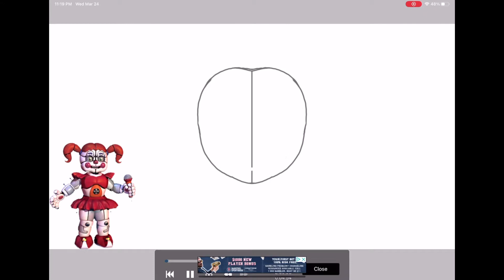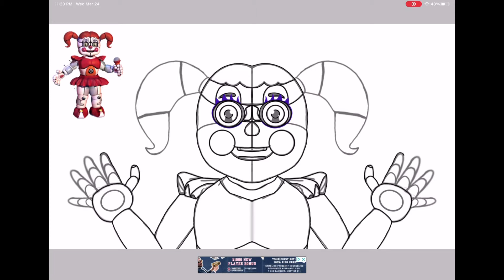•Circus baby speed paint• (background art is NOT mine original background artist is in Desc)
So yeah this video has just been sitting around for like a month or 2 and I just remembered it existed
so yeah it’s 11:43 pm qwp so I’ll add the background artist tomorrow but anyways have a good day/afternoon/night ^w^ ❤️